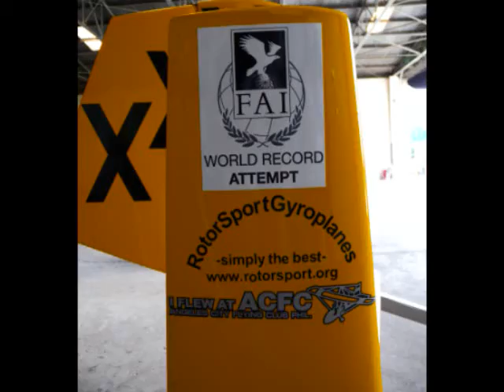My Gyro-Xperience 2011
Woodland Airpark

Flew with Norman Surplus on his autogyro, Roxy.

Norman attempts to fly his autogyro around the world.
Norman and Roxy has flown half way around the world already and I'm so lucky I flew with them before they continue their world record attempt.

Special thanks to  Captain Tonet Rivera for the photos and video.